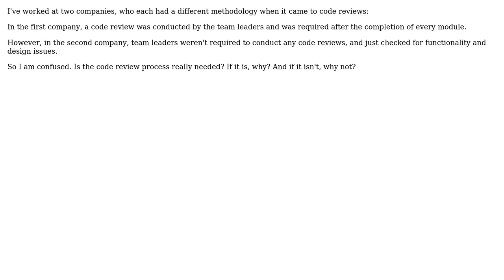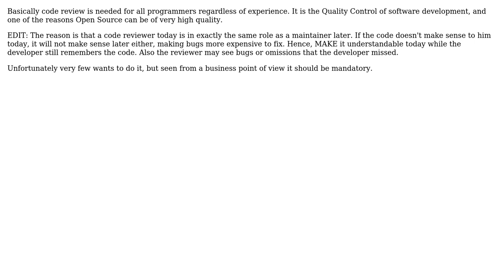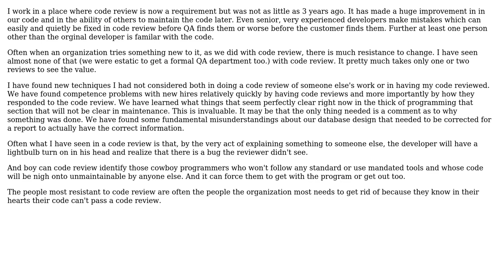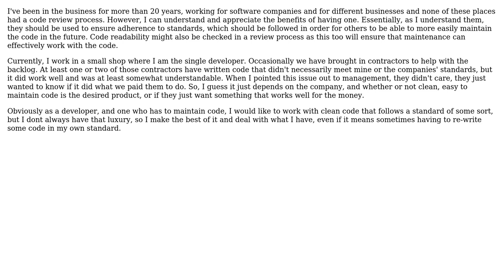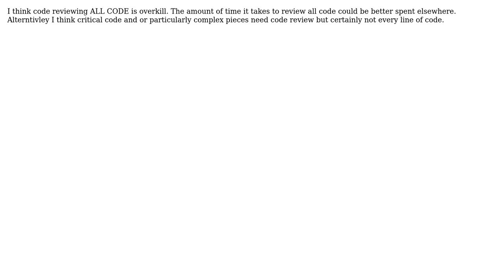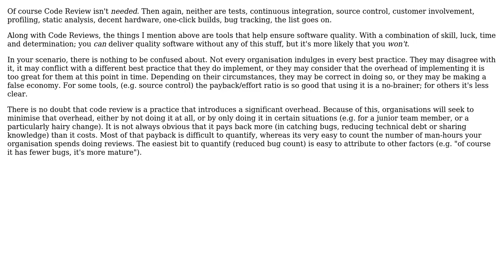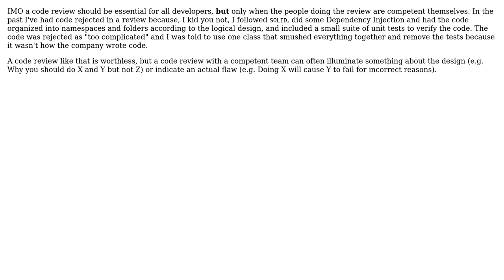Are code reviews necessary for junior developers? (13 Solutions!!)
Are code reviews necessary for junior developers?

With thanks & praise to God, and with thanks to the many people who have made this project possible! | Content (except music & images) licensed under CC BY-SA | Music | Images & others | With thanks to user Wayne Molina user user6061 user Sankar Ganesh PMP user Peter Boughton user Paul Butcher user JeffO user Ilia K. user HLGEM user Gratzy user Goran Jovic user flamingpenguin user Dynamic user cyberzed user Brandon DuRette and the Stack Exchange Network Trademarks are property of their respective owners. You are responsible for your own actions.